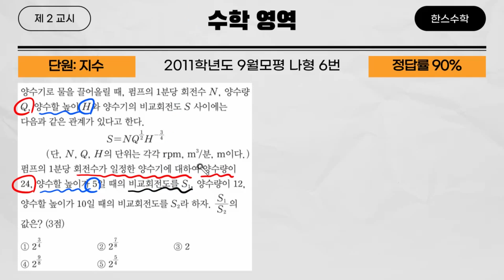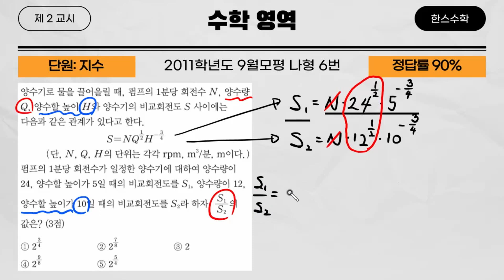2011학년도 9월모평 나형 6번(고등학교 수학 기출문제 풀이영상)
2011학년도 9월모평 나형 6번(고등학교 수학 기출문제 풀이영상)